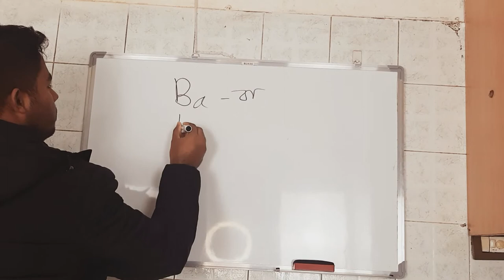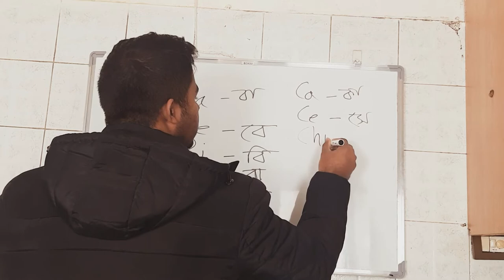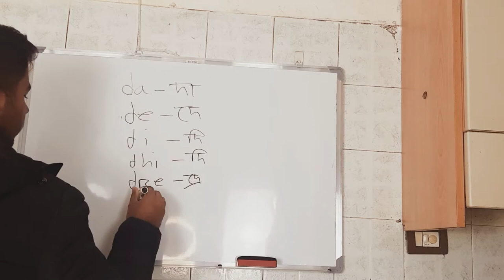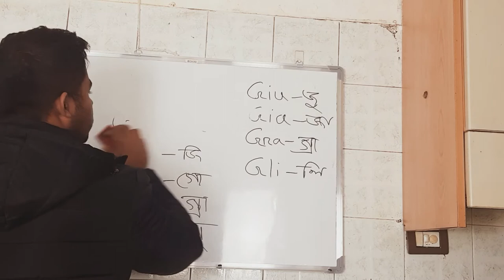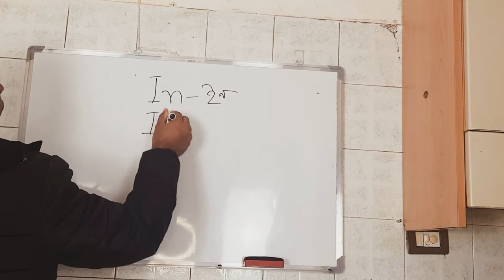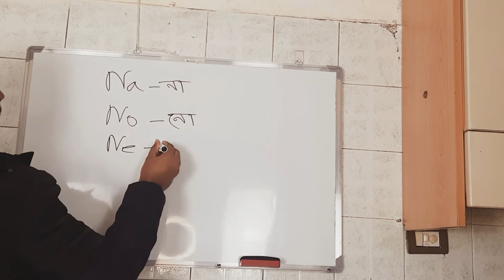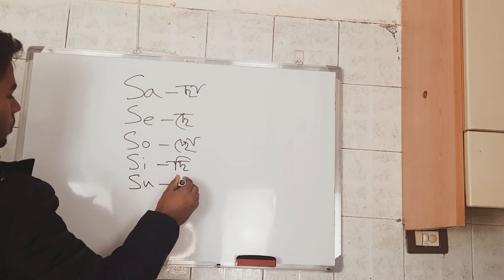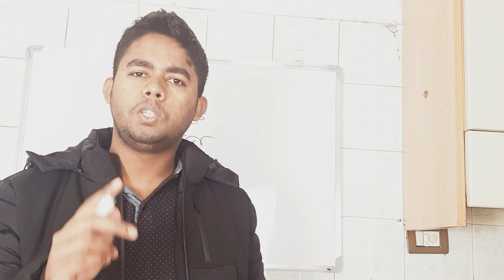ইতালিয়ান ভাষা শিক্ষা কোর্স পার্ট -১০, Bangla to italian language part -10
This is italian language learning course.  এটা ইতালিয়ান ভাষা শিক্ষা কোর্স এর পার্ট ১০